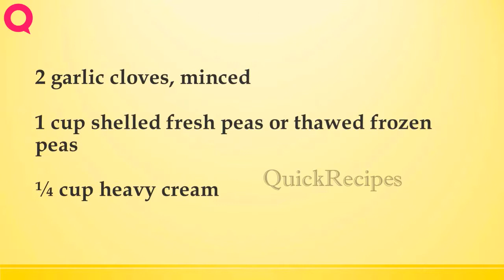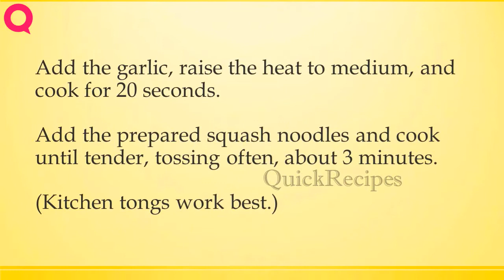Yellow Squash Noodles with Butter, Peas, and Cream